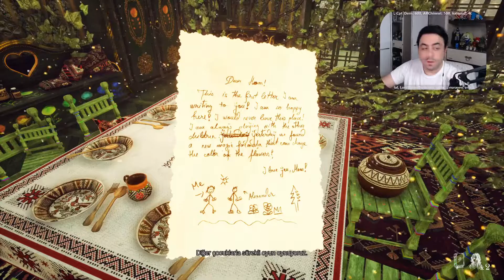Şeytanın Oyunu - Gray Dawn Türkçe Bölüm 3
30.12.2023 tarihli Twitch yayınından bir bölüm
Daha detaylı bilgi için 🡇🡇🡇
Merhaba Ütopya ailesi! Kanalımızda sizi tüyler ürpertici bir serüvene davet ediyorum: Gray Dawn! Gri tonlarında boyanan korku dolu bir hikayeye hazır olun. Oyunun her ayrıntısını Türkçe anlatım ve oynanış videolarıyla keşfedeceksiniz.

'Gray Dawn', gizemli olayların ortasında dolaşırken Hristiyan ve Ortodoks temalarını içeriyor. Kanalımızda, bu etkileyici korku oyununu adım adım keşfetmeye hazır mısınız? Oyunun tam çözümü, iyi ve kötü sonlarını, gerilim dolu anları ve daha fazlasını bulabileceğiniz bir oynatma listesi sizi bekliyor.

Sizlere korku oyunlarının en iyisini sunmak için elimden geleni yapıyorum. 'Gray Dawn'ı türkçe olarak eşine az rastlanan oyun içi müzikleri ile birlikte oyunun muhteşem atmosferine tam anlamıyla dalacaksınız. İzleyicilerimizle birlikte bu karanlık dünyayı keşfetmek ve video sonunda hangi sona ulaşacağımızı görmek için kanalımızı takip edin.

Eğer korku dolu bir maceraya hazırsanız, Meawave kanalı tam size göre! 'Gray Dawn'ın gizemli dünyasında birlikte yol alalım. İyi seyirler! GrayDawn KorkuOyunu TürkçeOyun Meawave"
Mutluluk, huzur, eğlence ve aynı zevkleri paylaştığım insanlar ile
doldurmak istediğim; ÜTOPYA, kapılarını açıyor;